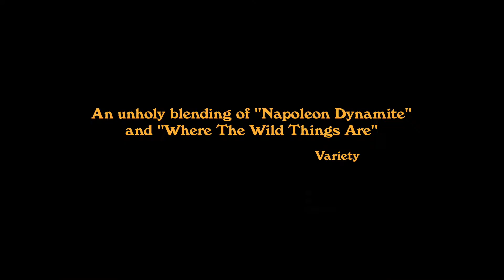Girl Asleep - Trailer